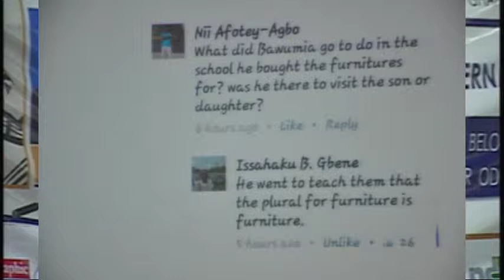2016 Alumni Lecture Part Two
2016 Alumni Lecture Part Two
Topic - Who is "them"? Governance in the educational sphere.
Speaker - Dr. Mrs. Myma Belo-Osagie (nee Bentsil-Enchill)
Chairman - Prof. Ebenezer Oduro Owusu (Vice Chancellor UG)